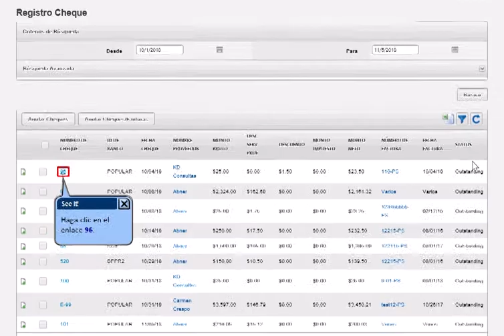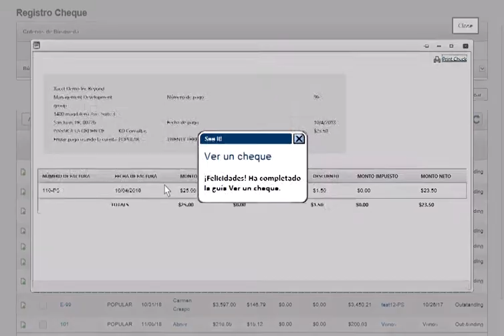Ver un cheque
Como ver un cheque en el módulo de Cuentas por Pagar en alchavo.com.